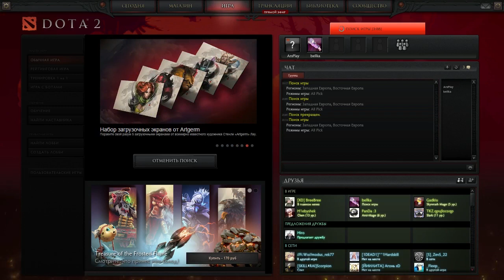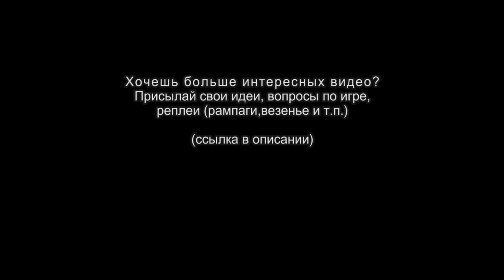Dota 2. Загадываю очень смешные загадки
В этом выпуске:
Загадываю нереально коварные и смешные загадки, на уровне Петросяна, или даже выше. Их позже добавят в новый выпуск кривого зеркала.